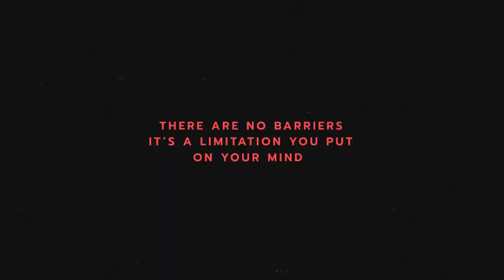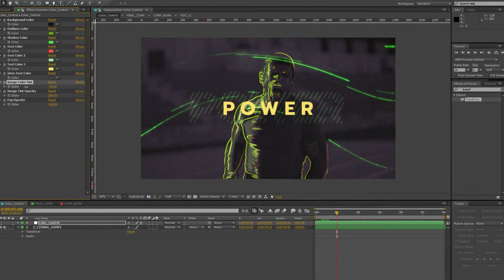Sport Commercial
100% After Effects
Fast render
Fog footage included
Videotutorial included